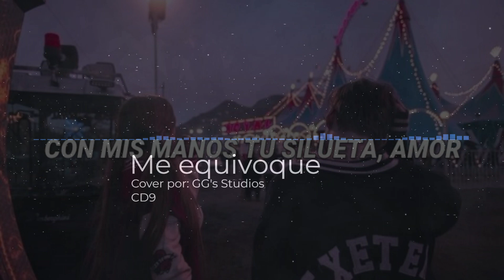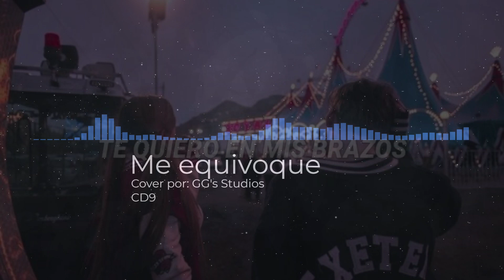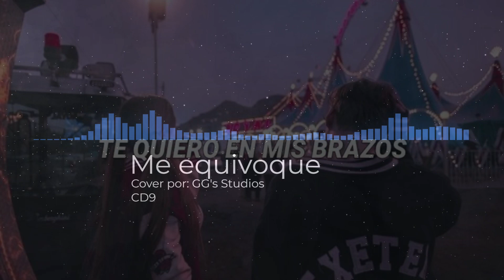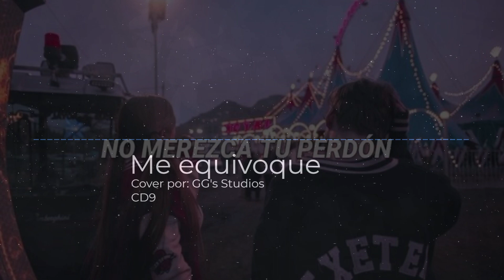Me equivoque Cover por: GG's Studios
🎤CD9